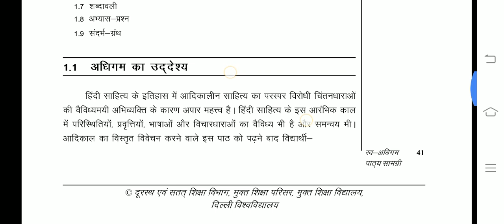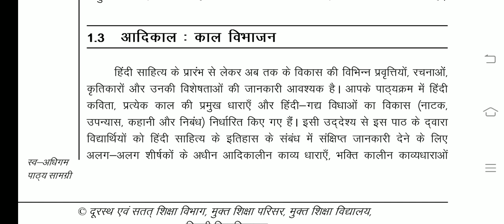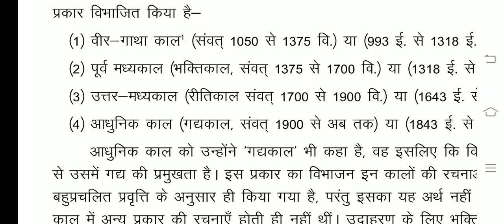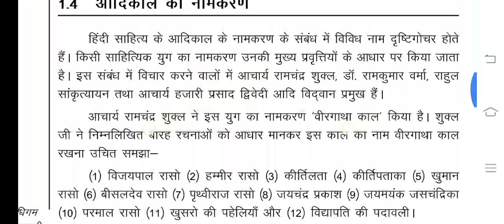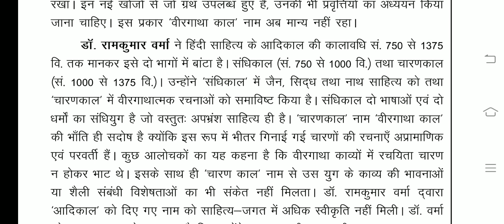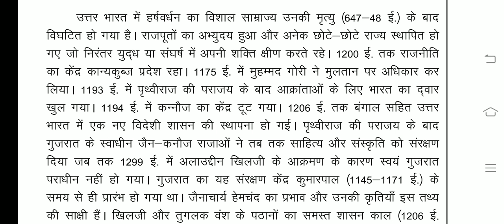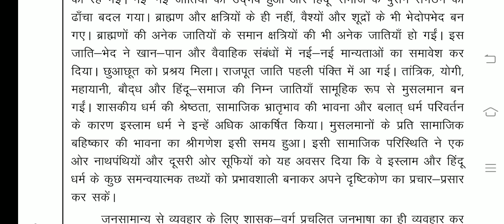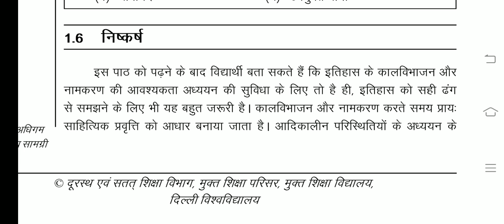Semester 1 hindi bhasha aur sahitya ka itihas BA Prog class 02 | Unit 2 hindi bhasa | Must Watch